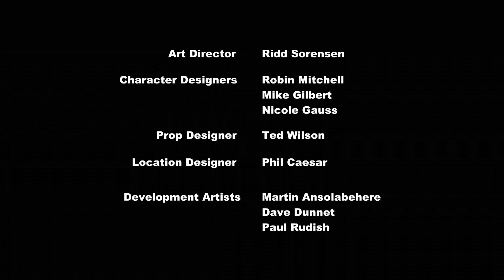My Little Pony: A Amizade é Mágica - Temporada 1 | A Melhor Noite de Todas [Portugal]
My Little Pony: Friendship is Magic Season 1 - Episode 26 [European Portuguese]
Episode: The Best Night Ever
Sinopse: As expetativas são elevadas para a Grande Gala do Galope, mas quando lá chegam, os póneis percebem que não era bem aquilo que esperavam.